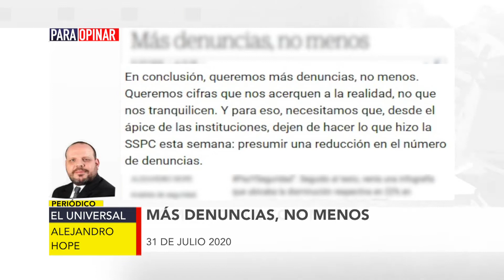ParaOpinar sobre la columna de Alejandro Hope